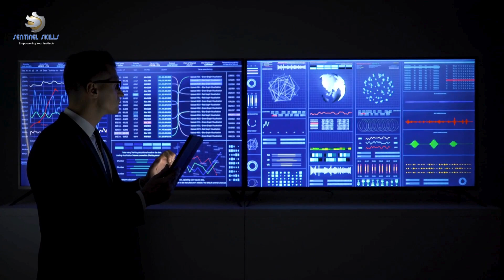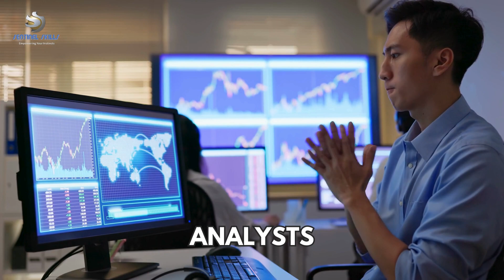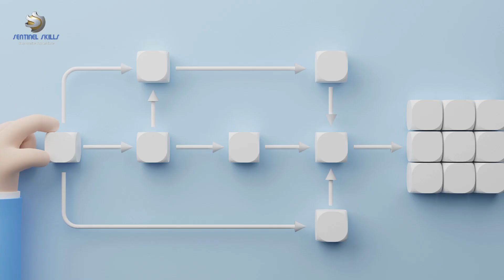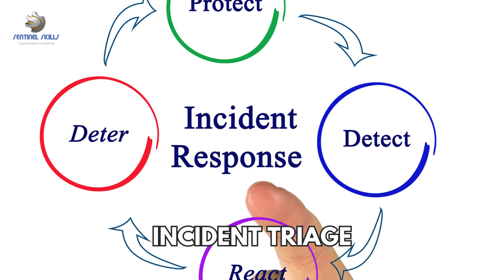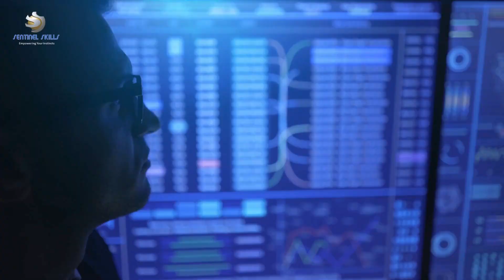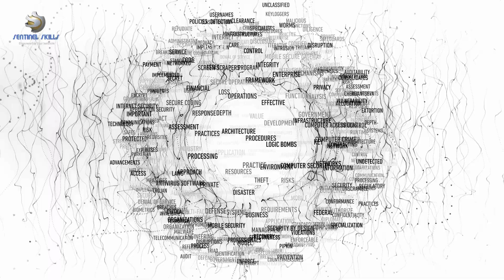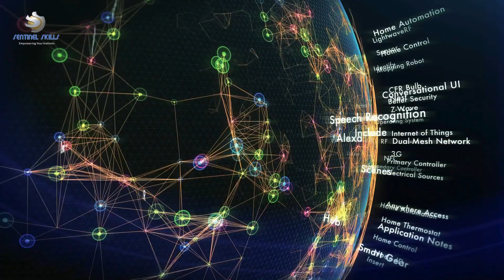Unlocking the Secrets of Digital Security Operations Centre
Explore Digital Security Operations Centre (SOC) with Sentinel Skills.  Discover how top-tier security professionals safeguard digital assets, identify threats and respond swiftly to cyber threats. Learn the essential tools, techniques and strategies that power today's SOC operations, empowering you with the knowledge to defend against cyber adversaries. Don't miss out, watch now!